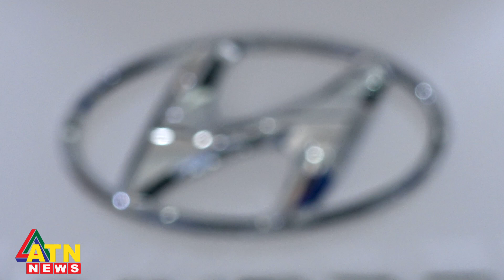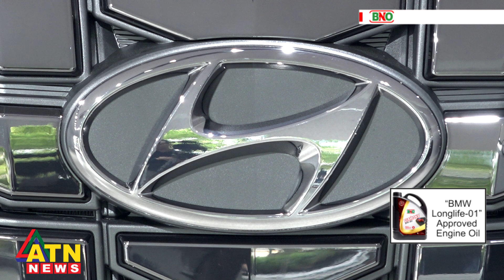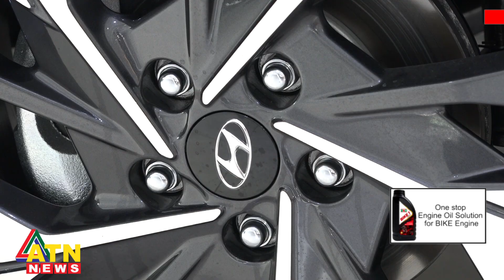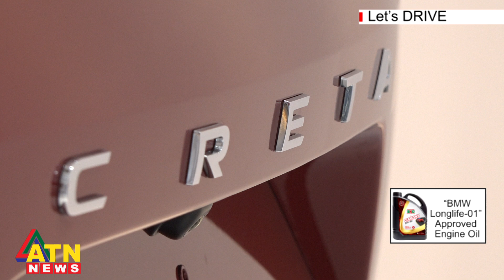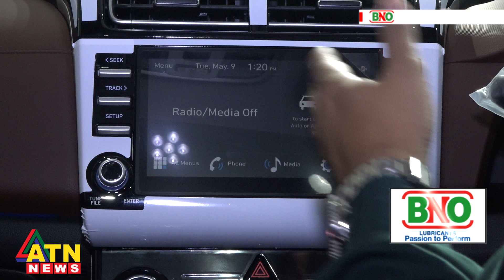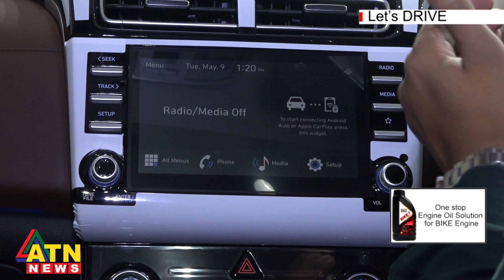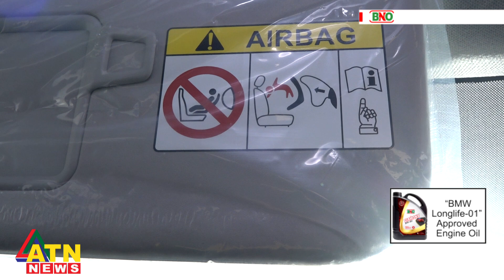Hyundai Creta 2023 | Car Review | Let's Drive | ATN News